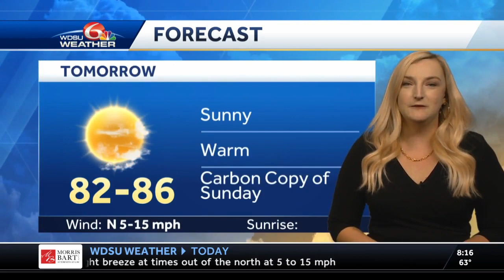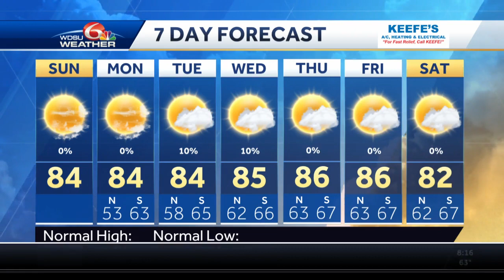8am Tropical Update & Sunday Forecast with Lee Southwick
8am Tropical Update & Sunday Forecast with Lee Southwick